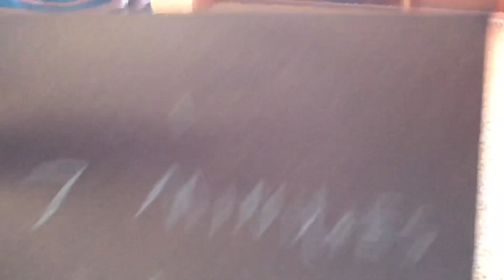He Had to Go!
Tow truck takes a Jeep.